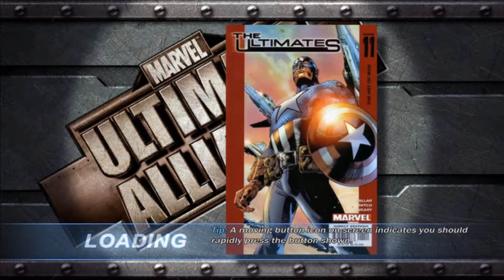MARVEL: Ultimate Alliance - #13 | ASGARD | MARVEL ULTIMATE ALLIANCE (ESPAÑOL) PC STEAM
🕷️ Nuestros héroes luego de las repercusiones de MEFISTO, son movidos rápidamente a ASGARD... Hogar del Poderoso THOR.

🕸️ LOKI ha movido sus piezas finales para conquistar la tan preciada tierra de su Padre y Hermano.